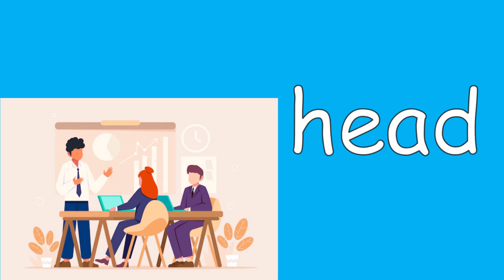Learn The Sight Word Head | Sight Word Song | Nitty Gritty Phonics Head | Fun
Learn the sight word head and its meaning as Miss Kasso sings her fun, relatable sight word song.  Kids will learn various meanings of the word head and learn how to spell the sight word head. This sight word song is fun and easy to remember. Nitty Gritty Phonics strives to create educational content that is engaging, entertaining, and effective.

Developing an expansive sight word vocabulary coupled with a strong working knowledge of phonics will help a child become a more fluent reader and proficient writer. Head is a sight word that should be learned and memorized. Get down to it and have fun learning the sight word head with Miss Kasso!